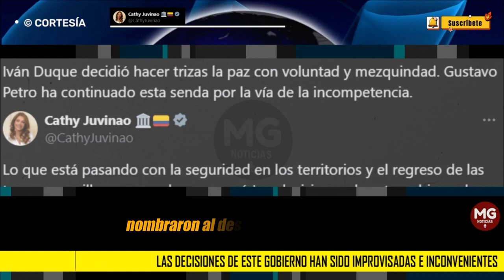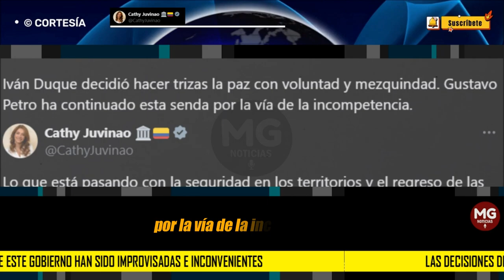INCOMPETENCIA ✖️ DURO LLAMADO DE ATENCIÓN CATHY JUVINAO AL PRESIDENTE PETRO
Lo que está pasando con la seguridad en los territorios y el regreso de las tomas guerrilleras no se da porque sí. Las decisiones de este gobierno han sido improvisadas e inconvenientes: